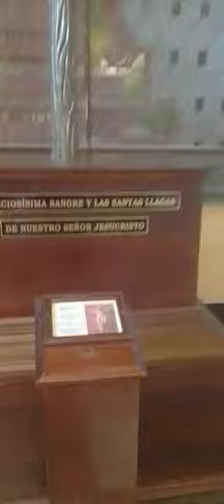ingresando santo domingo la iglesia